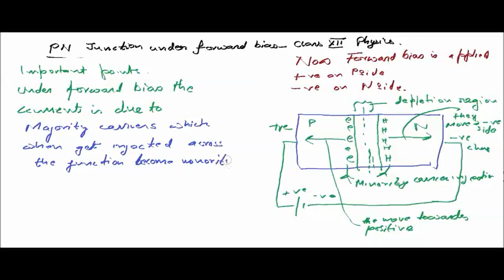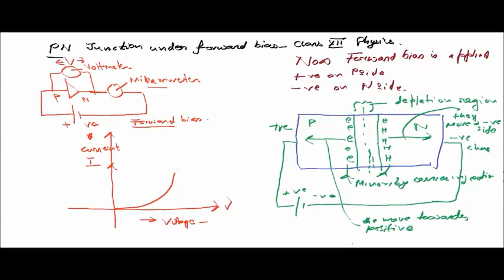PN JUNCTION DIODE UNDER FORWARD BIAS CLASS XII PHYSICS